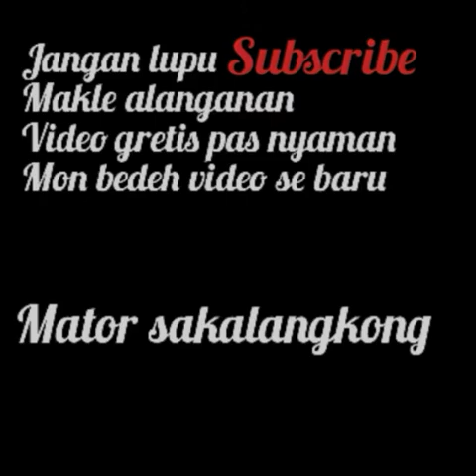Pembuatan alat fitnes part 5